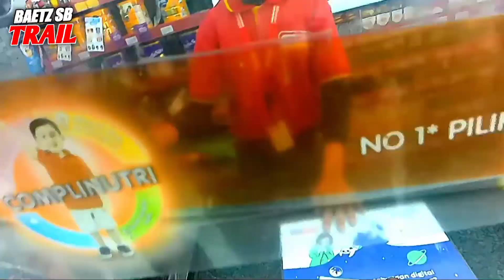motovloger || Riding To Pelelangan Ikan Muara Binuangen || ikanya gede-gede banget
Di siang hari saya riding to pelelangan ikan sambil motovloger mengendarai motor crf 150 l yang berlokasi di muara binuangen lebak-banten,dan sesampainya di sana saya terkejut karna ikan yang saya temui gede-gede banget.